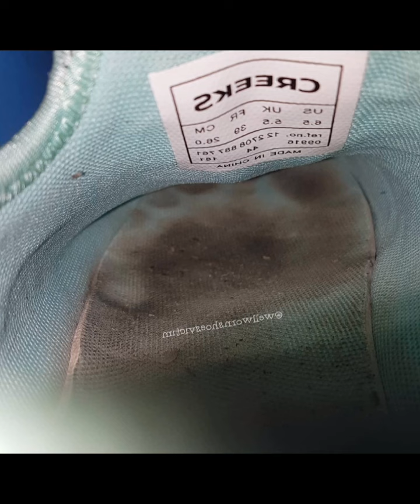Well worn smelly shoes these are very stinky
COMMENTS✍️ AND SHARE 💖